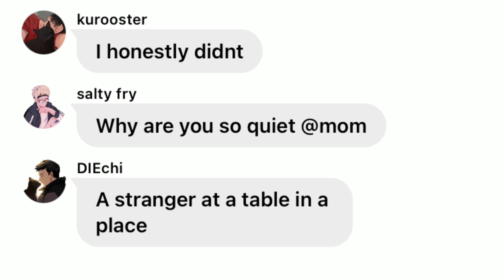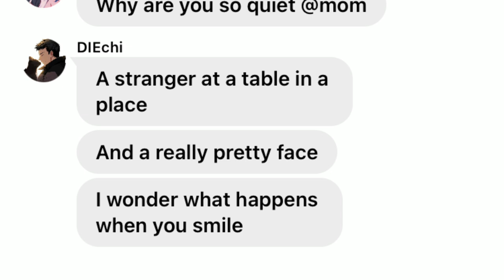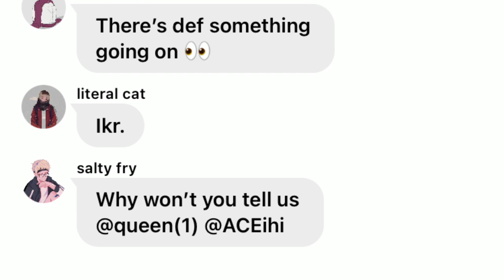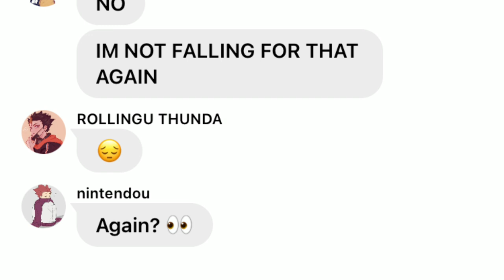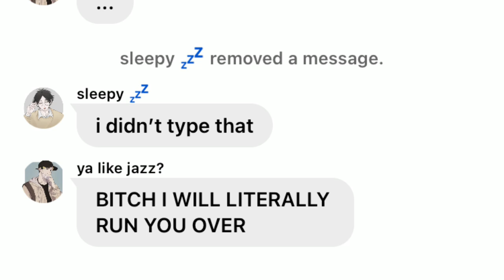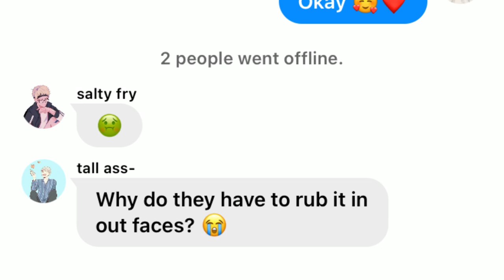confessions ; someone you like ft. daisuga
I WAS FIGHTING BETWEEN DAISUGA AND ENNOTANA SHXBGSJX but yall wanted daisuga more so i’ll upload ennotana tomorrow or smthn

++ music and characters in the video are NOT mine.